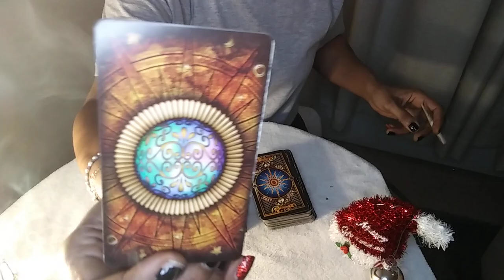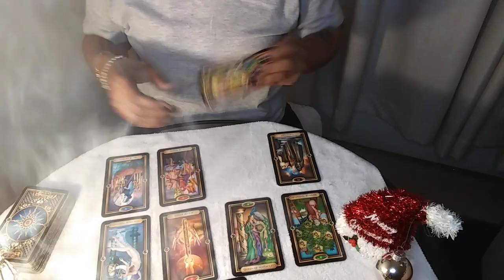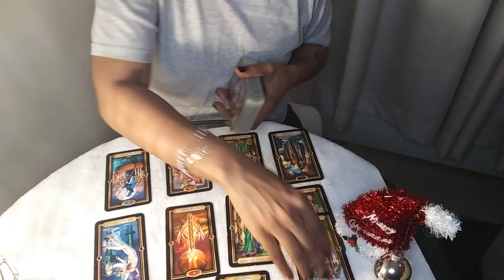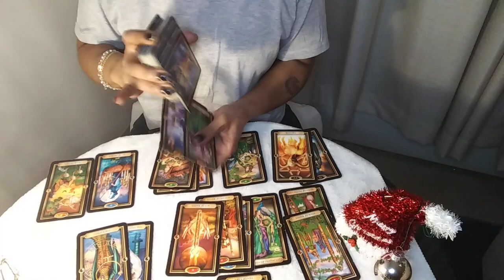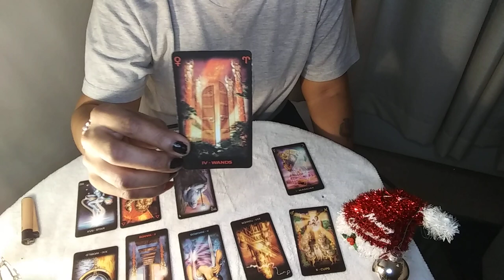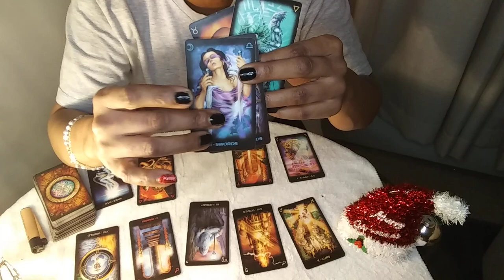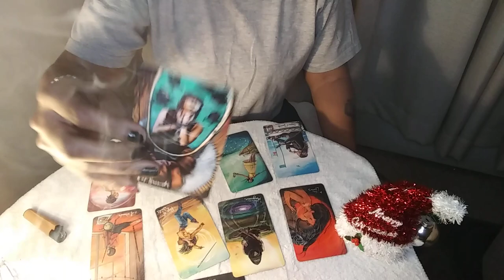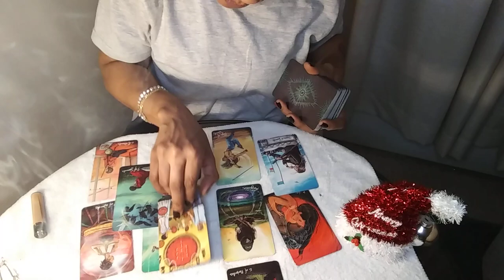🤔Are You Sleeping With A Karmic Or Soulmate Tarot Pick A Card Reading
🤔Are You Sleeping With A Karmic Or Soulmate Lover?

🗣️All My Reading Are Timeless You See Them When You're Meant To See Them

🗣️ Subscribers Turn On Your Notification 🔔 Bell To ALL To Know When I Upload Your Videos

Intro 0:00 - 0:55
🗣 Checkout My Pick-A-Card Playlist For Relationship/Sexual Readings

Pile1: 1:00

Pile2 14:56

Pile3 14:57